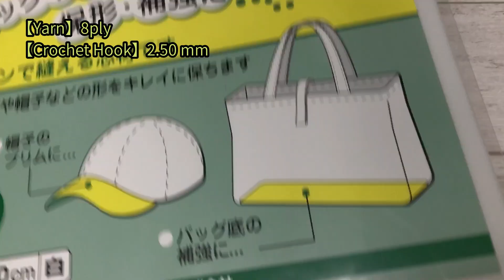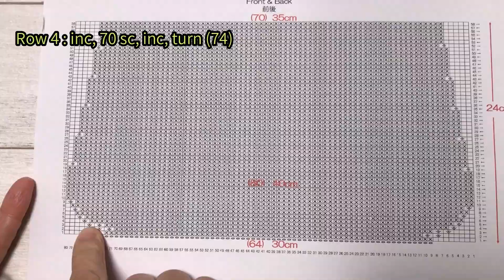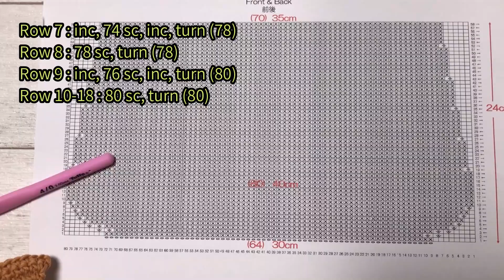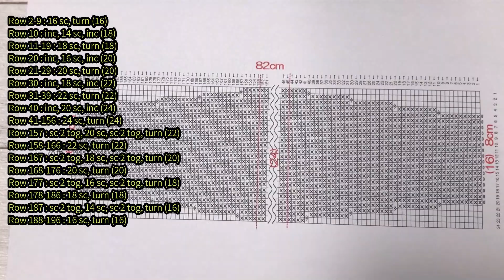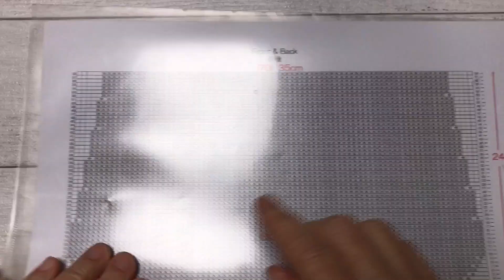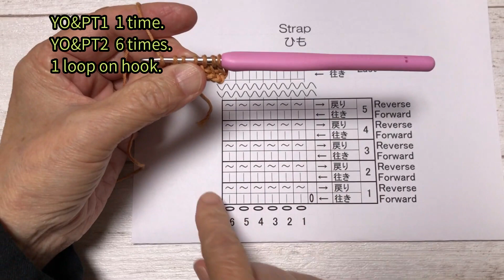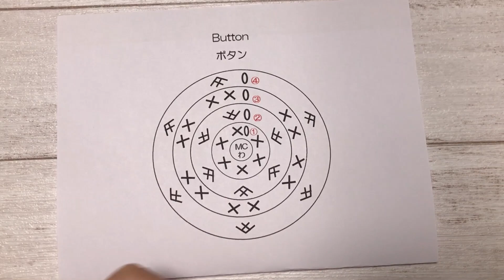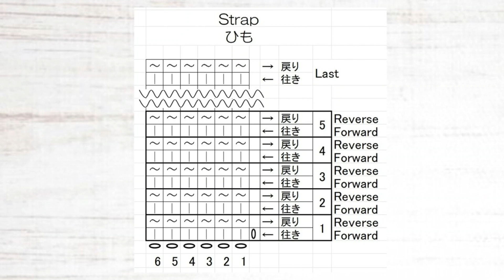【かぎ針編み🧶】魔女の宅急便キキのバッグ Crochet Kiki’s Delivery Service Bag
【かぎ針編み🧶】魔女の宅急便キキのバッグ 無料編み図Crochet Kiki’s Delivery Service Bag Free pattern

0:00 魔女の宅急便キキのバッグ Crochet Kiki’s Delivery Service Bag
2:00 バッグ本体前後　Bag Front & Back
13:23 ふた Flap
13:57 まち　Side
15:27 ふち編み　Edging
34:27 内布　Inner Bag
39:11 アフガン編みのひもTunisian Crochet Strap
59:44 ボタン　Button
1:12:44 無料編み図　Free Pattern